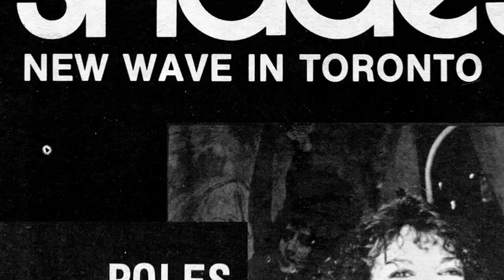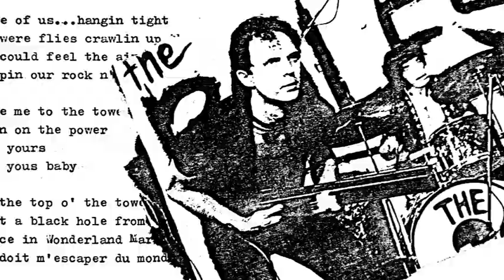CN Tower by The Poles featuring Michaele Jordana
Canada's New Wave/Pop/Punk band Michaele Jordana and The Poles hit single CN Tower, posted online in honour of the CN Tower's birthday! Check out the Canadian Classic!